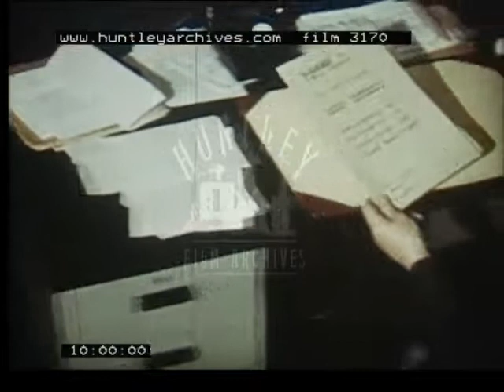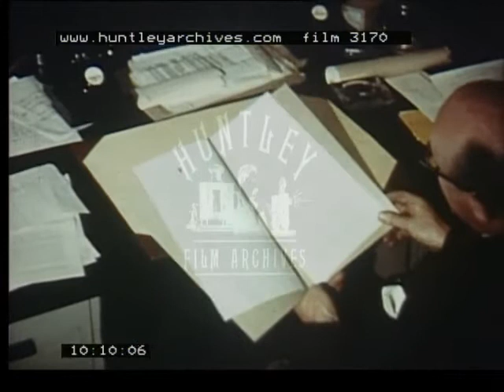Canals in Crisis, 1960'ss -- Film 3170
Canals in crisis appeal film
A Government Minister called Daniel Prendergast inspects the waterways of the Grand Union Canal, he carries a briefcase and weras a suit and bowler hat..  Work on the Kennett and Avon canal by voluntary labour.  Canal boats, locks. Fishermen on bank, Friesian cow drinking from the canal.
Prendergast on canal boat standing backwards gets his bowler hat knocked off going under a bridge. Pleasure boats moored at Aylesbury, Buckinghamshire. Swingbridge and public house at Winkwell, Hertfordshire.
Crane working loading grain onto a boat. Electric lock in action.  Houses of Parliament. Short tilt up BBC Broadcasting House.
Prendergast's work comes to an end.  His bowler hat floats on the water and is retrieved by a boy.